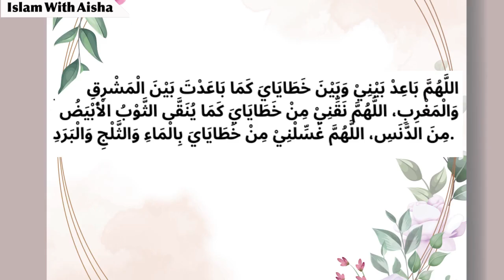رسول اللہ اپنی نماز میں تکبیر تحریمہ کے بعد یہ دعا پڑھتے تھے